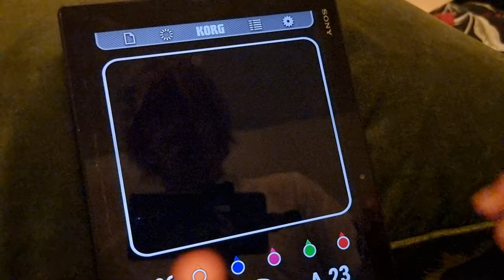Sound Action 243 - Kaossilator